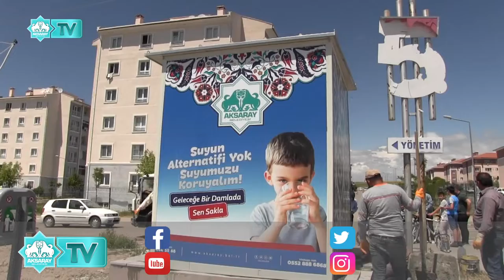TATLI SU KABİNLERİ YAZ BOYUNCA VATANDAŞLARIN TATLI SU İHTİYACINI KESİNTİSİZ KARŞILADI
Aksaray Belediyesi’nin, kendi imkanları ile imal ettiği tatlı su kabinleri sıcak geçen yaz aylarında vatandaşların ihtiyacını kesintisiz karşıladı.

31 Mart Yerel seçimleri öncesinde vatandaşlardan aldığı talepleri yerine getirmek için çalışmalar yürüten Belediye Başkanı Evren Dinçer, tatlı su çeşmesi eksik olan mahallelere tatlı su kabinleri yerleştirilmesi talimatını vermişti.

Toki bölgesi başta olmak üzere birçok mahallenin işlek noktalarına 5 ton kapasiteli tatlı su kabinleri yerleştirildi.

Su kabinlerinden yaz boyunca kesintisiz olarak tatlı su ihtiyacını karşılayan vatandaşlar Aksaray Belediyesinin bu hizmetini takdir ile karşıladı.

 Mahalle sakinleri Belediye Başkanı Evren Dinçer’in hayata geçirdiği bu hizmette hiçbir aksamanın olmadığını belirterek şu ifadeleri kullandılar; ‘’Belediye Başkanımız mahallemize geldiğinde kendisine tatlı su çeşmeleri eksikliğimizin olduğunu belirtmiştik. Başkanımız bu sorunun çözülmesi için çalışma başlatılması talimatını verdi. Kısa süre içerisinde tatlı su kabinleri yöntemi ile bu sorun çözüldü. Belediye ekiplerimizin mahallemize yerleştirdiği su kabinlerinden aksamadan tatlı su ihtiyacımızı karşılıyoruz. Belediye Başkanımız başta olmak üzere bizlerin sesine kulak veren tüm belediye ekiplerine teşekkür ediyoruz.’’

Aksaray’da bazı mahallelerin kot farkından dolayı tatlı su hattının olmadığını ifade eden Belediye Başkanı Evren Dinçer yaptığı açıklamada şu ifadelere yer verdi; ‘’ “Cumhuriyet, Yunus Emre ve Bedir Muhtar mahallelerimizde kot farkından dolayı tatlı suya erişimleri yoktu. Bu mahallelerde ikamet eden vatandaşlarımızda bu yönde sürekli talep alıyorduk. Mahallerinde tatlı su kabinleri olmasını istiyorlardı. Bizde böyle bir çözüm geliştirdik. Kendi atölyelerimizde çeşmelerimizi kendimiz üretmeye başladık. Kendi imkanlarımız ile ürettiğimiz su kabinlerimizi ihtiyaç duyulan mahallelere yerleştirdik. Vatandaşlarımızın bu şekilde tatlı su çeşmelerine ulaşmalarını sağladık.” dedi.